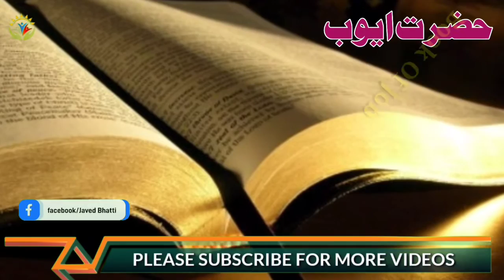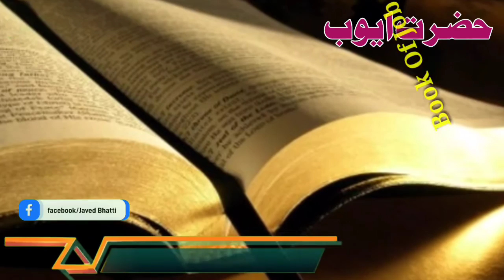Book Of Job Full Audio | Hindi Urdu Biblical Sermon | Javed Bhatti official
The book's theme is the eternal problem of unmerited suffering, and it is named after its central character, Job, who attempts to understand the sufferings that engulf him.